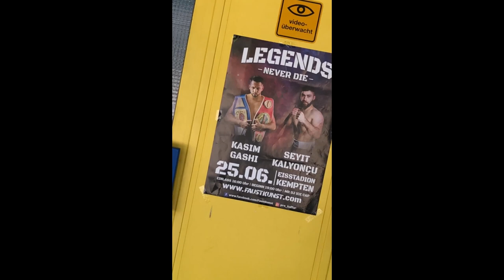SLG - Suge Knight (Musikvideo)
Videoauskopplung aus dem Bald erscheinenden Schattentape!